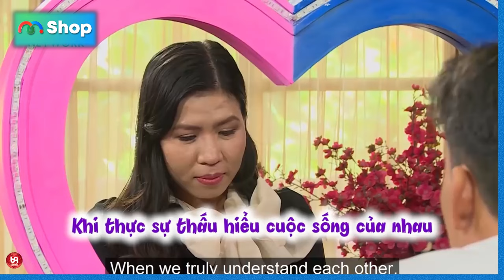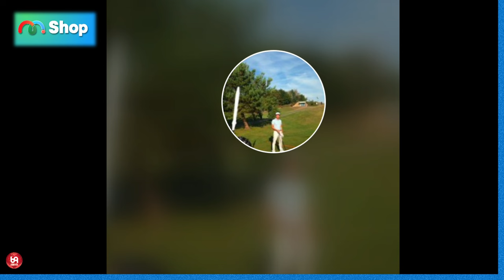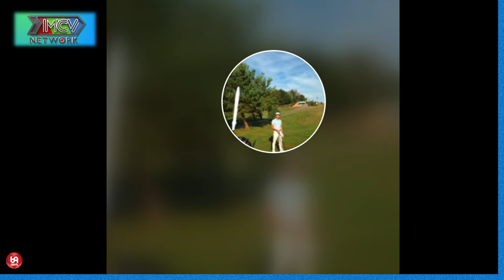Cứ nói YÊU đi Anh... Sao phải ngại ngùng !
HAT_204
69 Cách Yêu là trang cập nhật những chương trình hẹn hò, ghép đôi, mai mối hot nhất hiện nay BẠN MUỐN HẸN HÒ, HẸN ĂN TRƯA, VỢ CHỒNG SON, YÊU LÀ CƯỚI, MAI MỐI CÙNG NGƯỜI LẠ